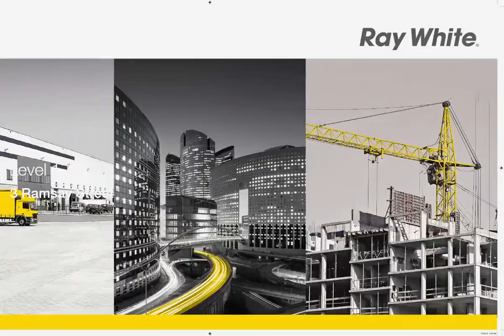3 Ramsay Street - Fully Refurbished Offices Near The ...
Level 1, 3 Ramsay Street, Garbutt
Troy Townsend

These first floor premises in Garbutt have been extensively renovated to provide quality accommodation with ample on site parking and an abundance of natural light. Lessor will supply & install partitioning by negotiation.
Can be subdivided to suit your needs.

CQV9329071
Ray White Commercial Townsville